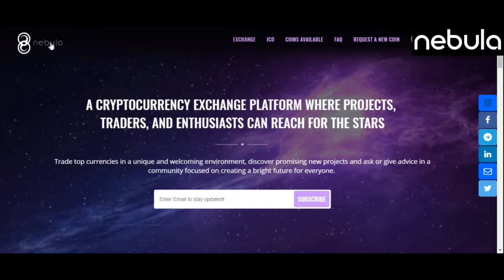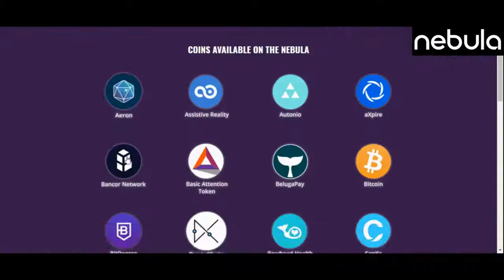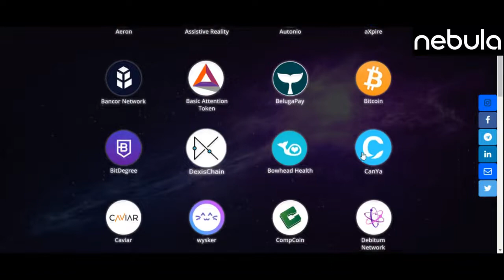Nebula Exchange - Trade Platform | Hot and trending ICOs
Nebula Exchange is an unique centralized cryptocurrency exchange platform.